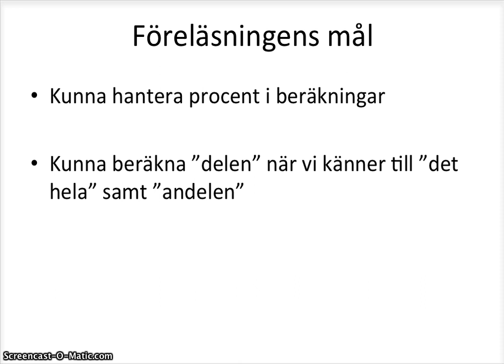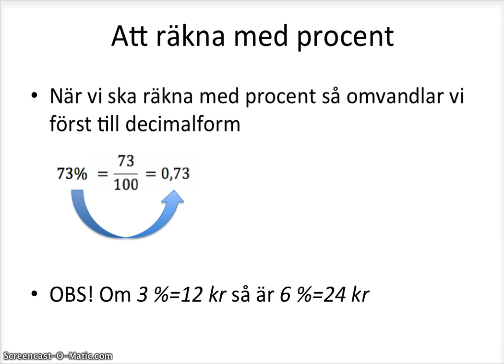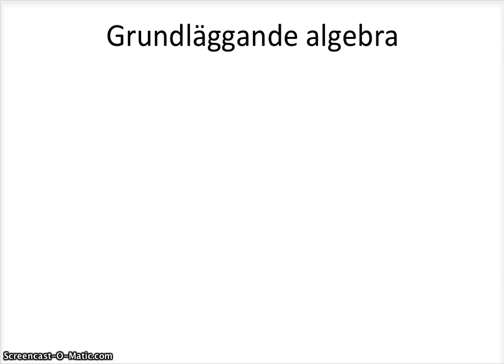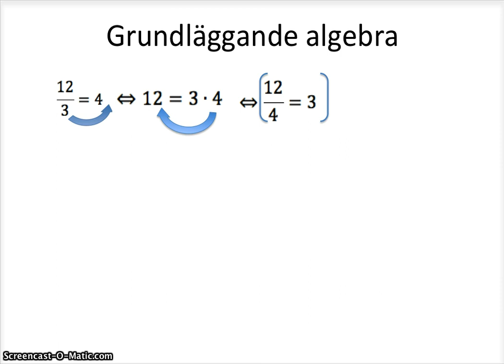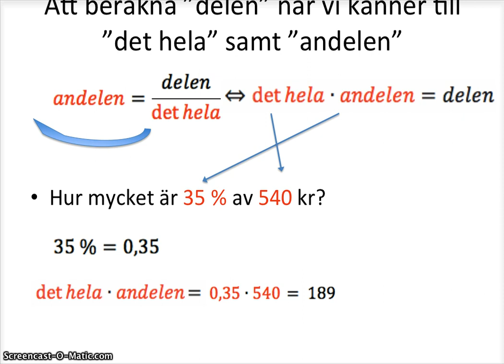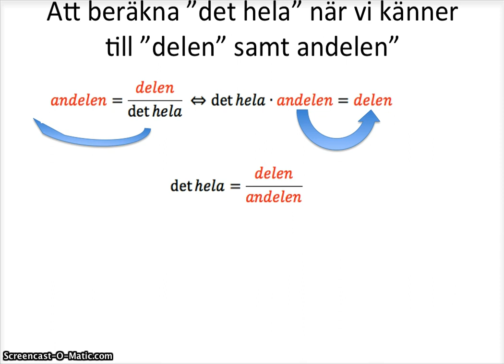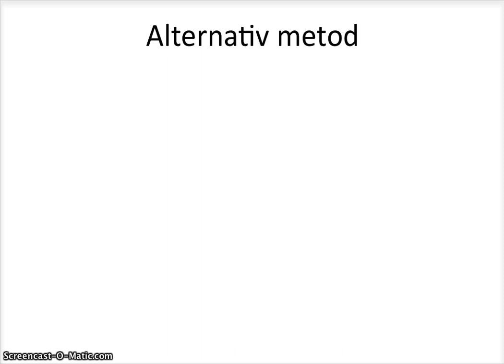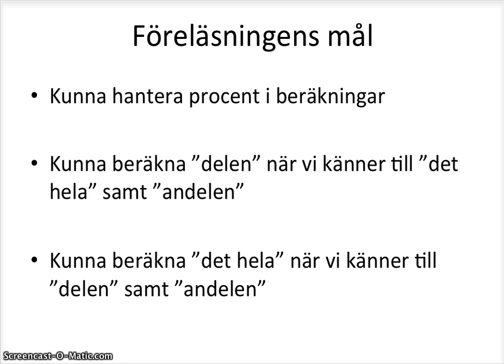Beräkningar då vi vet procentsatsen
Grundläggande genomgång av hur man räknar när man känner till procentsatsen inom kursen Matematik 1.